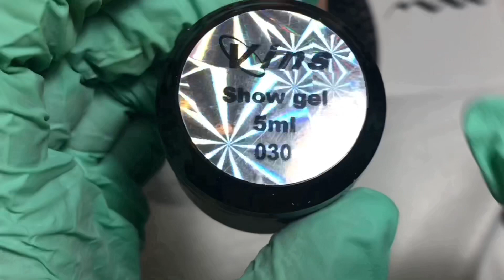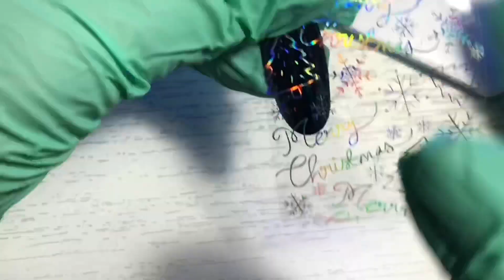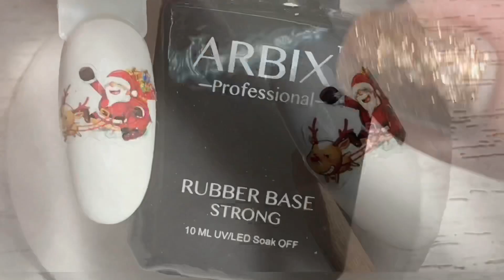НАРАЩИВАНИЕ ГЕЛЕМ НА ФОРМЫ / ногти 🙈/ быстрые дизайны для начинающий мастеров